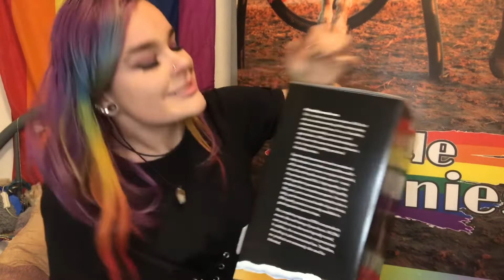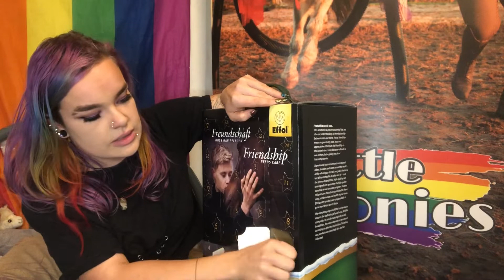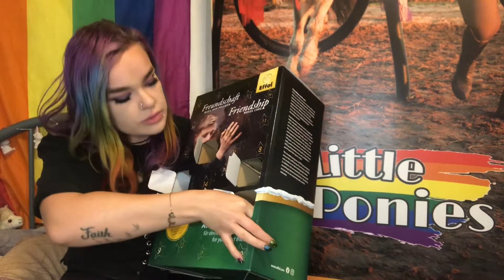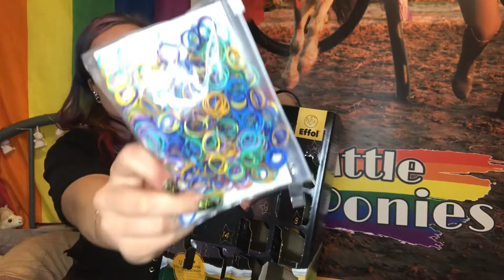EFFOL Advent kalender UNBOXING | My Little Ponies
Hoi ik ben Kristy, 24 jaar en heb 8 super leuke shetlanders/mini paardjes; Ivy, Popcorn, Pancake, Oreo, Whopper, Panini, Nugget en Jelly Bean en een muildier (kruising shetlander x ezel) genaamd Señor Taco! Samen met hen wil ik graag aan de wereld laten zien wat je allemaal met shetlanders kunt doen. Zo doe ik voornamelijk Horse Agility, Vrijheidsdressuur, mennen, mijn zusje rijd op een aantal maar wat bij ons vooral bovenaan staat is het plezier hebben samen. Ook geven wij met onze pony's Horse Agility show’s en demo’s op evenementen.

Meer info over shows of wil je eens een lesje boeken?

Wil je fanmail opsturen? Dat kan!
Graafschap Hornelaan 194
6004 HT, Weert